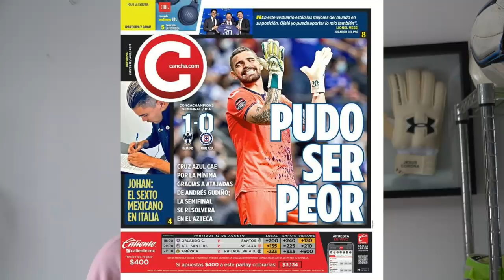DÍA DE PARTIDO en Barcelona | Uno aprende de sus errores...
Familia en este día de partido, analizamos uno de mis últimos juegos en Barcelona contra un equipo que buscaba más ganar por lo extracancha.